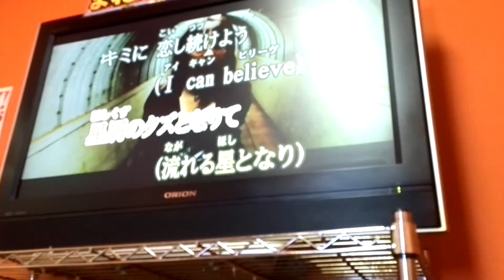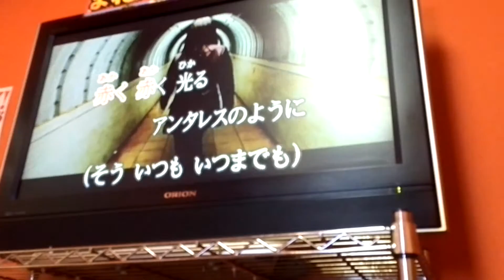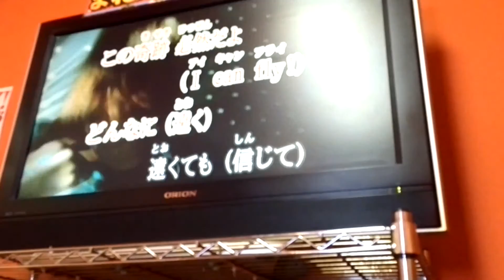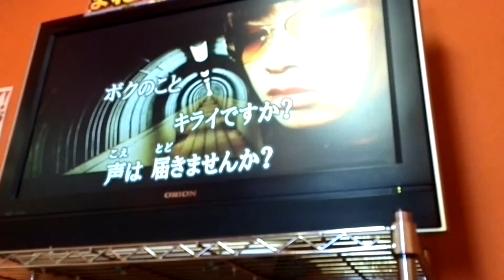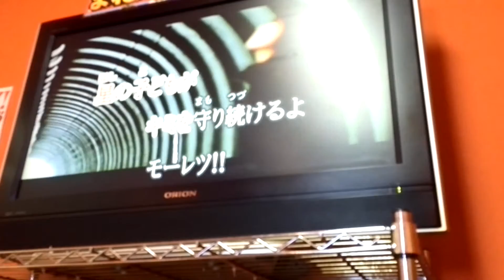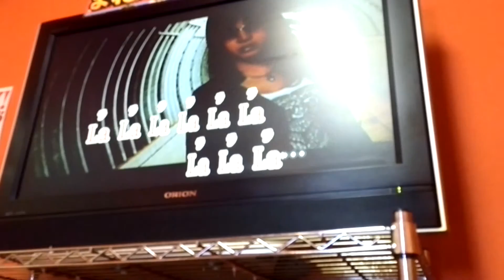猛烈宇宙交響曲・第七楽章｢無限の愛｣ / ももいろクローバーＺ / cover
うーん、モーレツ、、☆